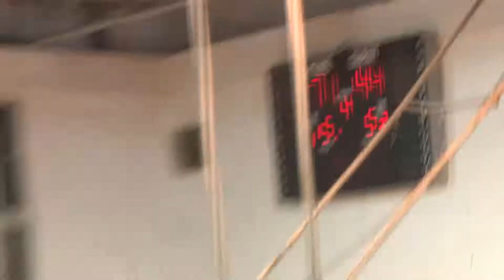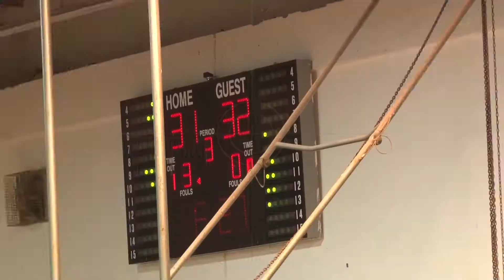Αιγέας Αρμόλια 2018 04 14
Αν σας άρεσε αυτό το βίντεο, κρατήστε την προσπάθεια ζωντανή!
Το γνωστό παγκοσμίως eBay Δώστε κίνητρο για περισσότερα τέτοια βίντεο.Ρίξτε μια ματιά στις παρακάτω προσφορές !
Crazy Sundays E Shop το γνωστό...
caffevolcano.com καφές σε κάψουλες συμβατές με Nespresso® και Dolce Gusto® μηχανές
Aegean Airlines ημερολόγιο χαμηλών ναύλων
ΒrandsGalaxy.gr το γνωστό Private Shopping Club στην Ελλάδα
24home.gr προϊόντα για το σπίτι
IANOS.GR βιβλιοπωλείο, CD και DVD, αντικείμενα τέχνης
ηλεκτρονικό κατάστημα της Μαστίχας Χίου και των προϊόντων της
Media Markt αλυσίδα ηλεκτρικών και ηλεκτρονικών ειδών